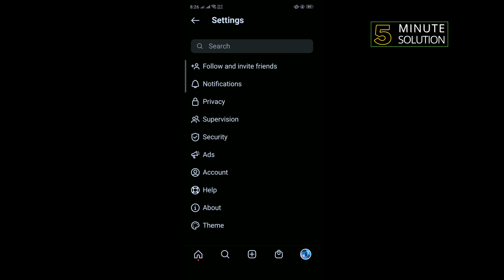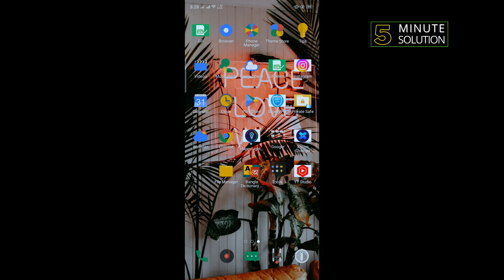How to Fix Failed to Send Messages on Instagram 2024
How to Fix the "Failed to Send Message" Error on Instagram
Are you getting an error message on Instagram that says, "Failed to Send Message"? If so, you're not the only one. Here's how to fix the problem.